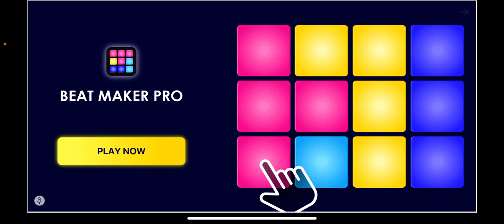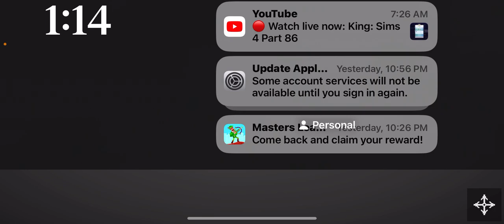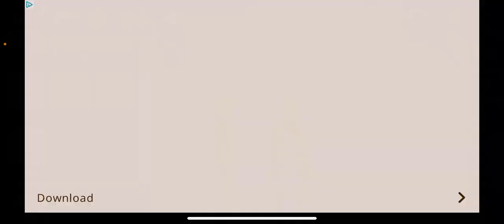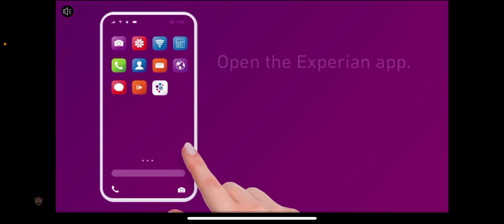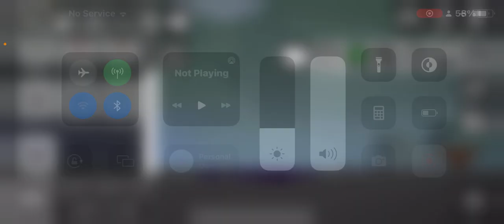Season seven episode eight of human melon movies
Human Melon friends just destroyed by superheroes